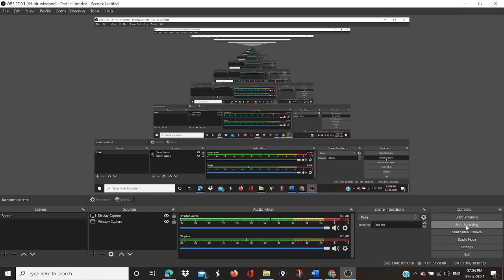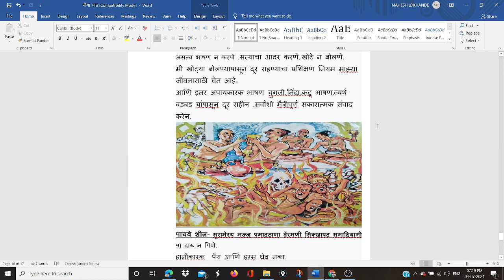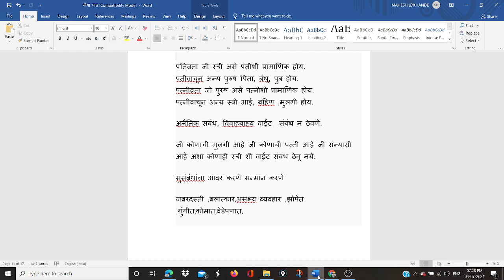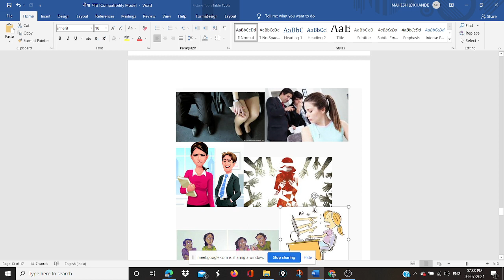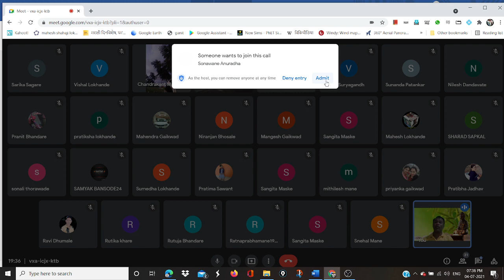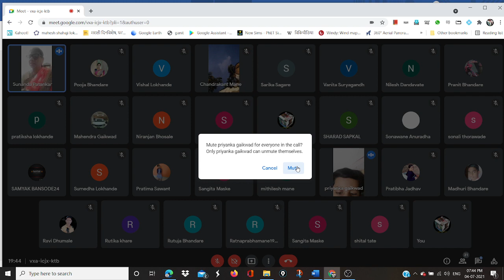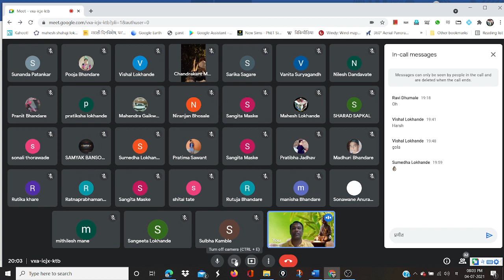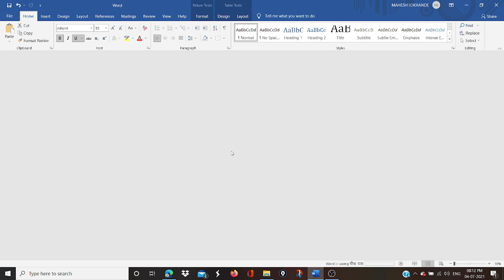बौध्द संस्कार वर्ग = शील क्र.३ कामेसुमिच्छाचारा वेरमणी